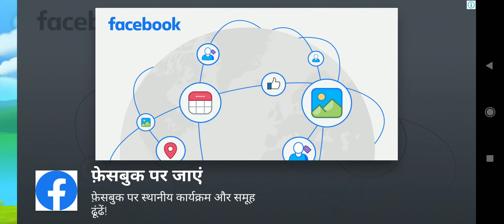Super ron#trending#viral#video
About : AB-Gamer995 is a YouTube Channel, where you will find gaming vidios in Hindi, I hope this video was Useful and you like it, if you did press the thumbs up button

Mari run to save princess bino! Jump in super classic adventure with bino & bros

Super Run Adventure: Jungle Go - Eat your mushrooms to powerup and run the greatest adventure Super Kingdom World!
Super Run Adventure will bring your childhood back to the classic game. Super Run Adventure’s legendary mission is to rescue the princess and your task is helping your bro run through the mysterious and mushroom islands. Fight against super evil monsters, jump and run over the obstacles to rescue the Princess Mushroom back to Mushroom Kingdom World.

Choose the characters: Bro,  Nario,  Leppy,  or Bob to save your princess.

This classical game is now in 3d:
+ 8 world levels and 145 platforming puzzles
+ 7 Bosses to defeat to progress to ultimate boss on mushroom island
+ Simple controls unlike any platforming game
+ 3d high-resolution graphics
+ Smooth user interface

Pass difficult levels with amazing power ups
+ Use Nario to have the ability to "Grow-up" and become bigger
+ Use Leppy to throw bombs at enemies
+ Use Bro to genearte a shield to rescue and protect your princess

Join us  for one of the most super fun and adventure game through the mushroom jungle with Super Run Adventure.

Remember to break all time records and Save the princess

Download the best classic arcade game Super Adventure game now!!!